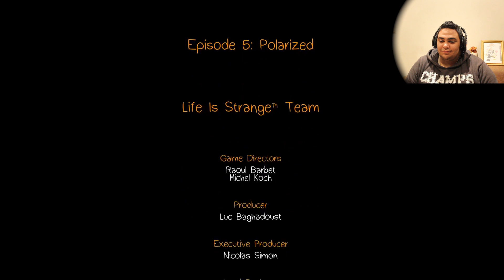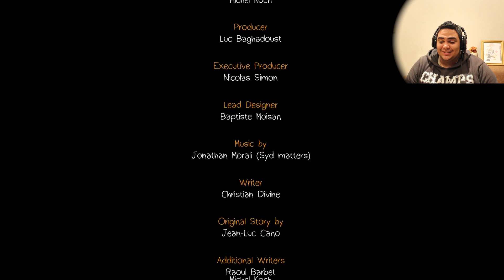Life Is Strangeبالعربي Episode 5 The END نهاية الحياة الغريبة